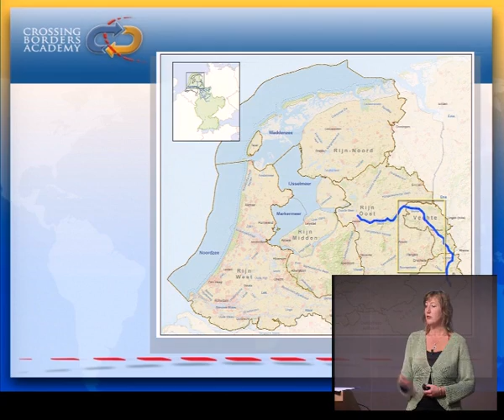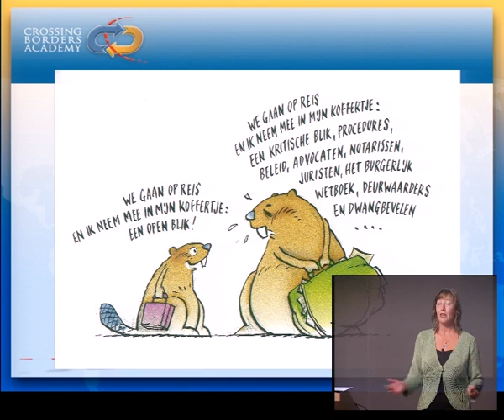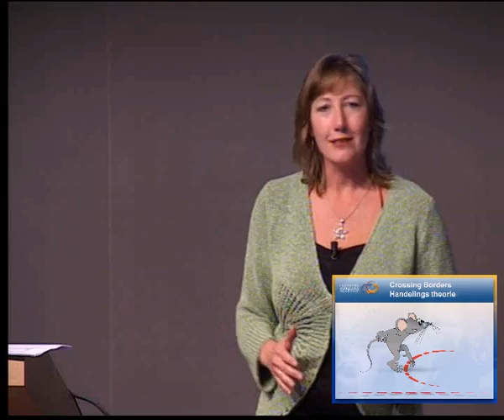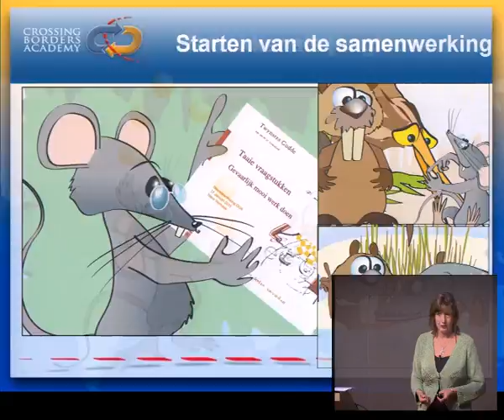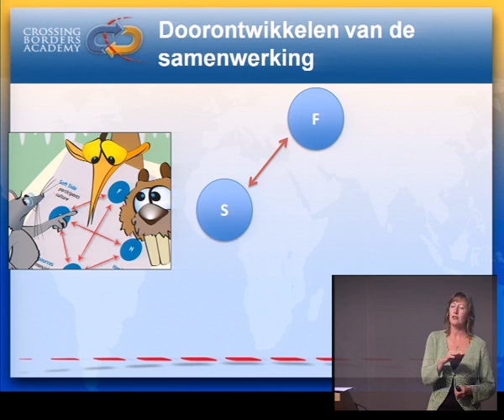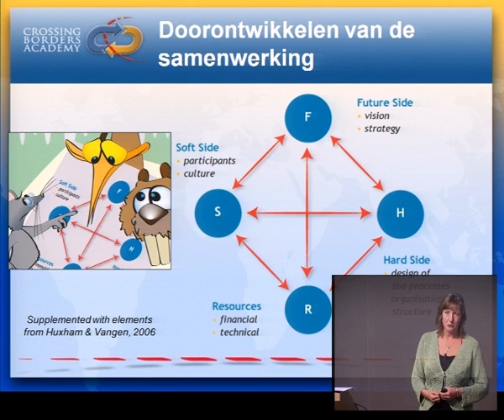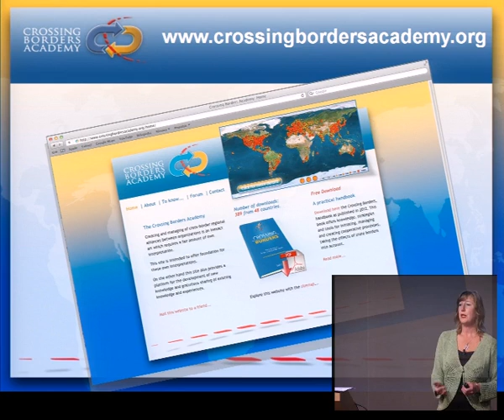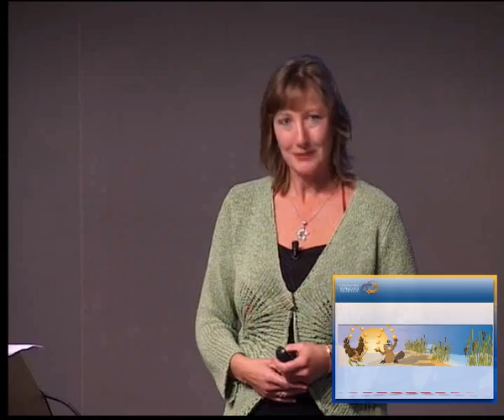Crossing Borders, innovatie op het gebied van grensoverschrijdend samenwerken door Hannah Ietswaart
BYT-presentatie van Hannah Ietswaart op de Ooa Dag van de Orde, 30 oktober 2012.